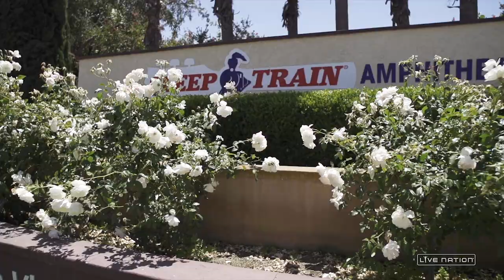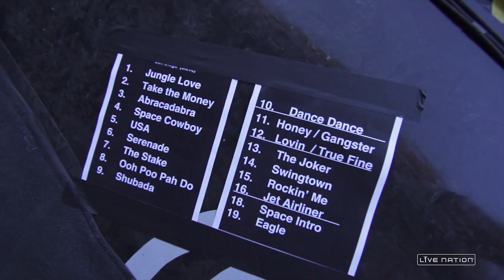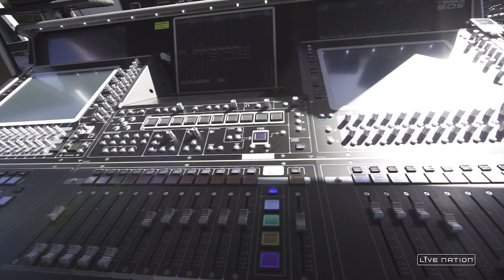First Date: Journey & Steve Miller Band 2014 Tour Kickoff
Two iconic rock bands, one tour: Get a behind-the-scenes look at the Journey + Steve Miller Band tour! Featuring exclusive interviews from Journey members Neal Schon, Arnel Pineda, Ross Vallery, Jonathan Cain and Deen Castronovo, plus Kenny Lee Lewis and Joseph Wooten of Steve Miller Band.

About First Date: From the front row to the photo pit; from the stage to the star's dressing rooms--we're giving you an exclusive behind-the-scenes look at some of the biggest tour kickoffs!